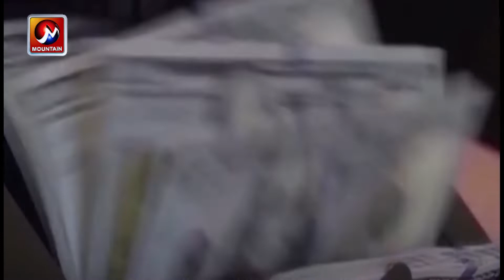मुलुककोअर्थतन्त्रलाई उकास्न नवनियुक्त अर्थमन्त्री विष्णु पौडेलमाथि ठुलो चुनौती | Bishnu Poudel | MTV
कोरोना संक्रमणले अहिले नेपालको अर्थतन्त्र निकै प्रभावित छ । यस्तो बेला नवनियुक्त अर्थमन्त्री विष्णु पौडेलले नेपालको अर्थतन्त्रलाई कसरी माथि उठाउन सक्नु होला ? सर्वत्र चासोका साथ हेरिएको छ । नेपालमा लगानीका क्षेत्र धेरै भएपनि लगानीमैत्री वातावरण नभएको भन्दै निजी क्षेत्र निराश भइरहेका बेला अहिले नयाँ अर्थमन्त्री आएसंगै धेरैमा आश बढेको देखिन्छ । यसरी हेर्दा अर्थमन्त्री पौडेललाई चुनौती र अवसर दुबै देखिन्छ ।
मुलुककोअर्थतन्त्रलाई उकास्न नवनियुक्त अर्थमन्त्री विष्णु पौडेलमाथि ठुलो चुनौती| Bishnu Poudel, Finance Minister | MTV